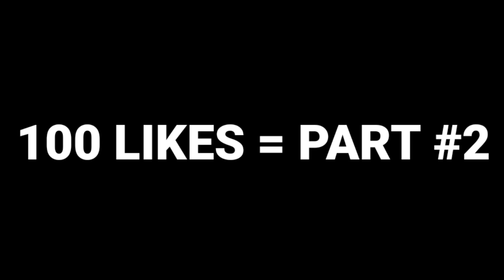went to the moon in mastercraft!! #1 🚀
Neste vídeo eu Faço uma viagem até a lua... espero que gostem 😁

nunca desista dos seus sonhos, porque só eles você pode realizar